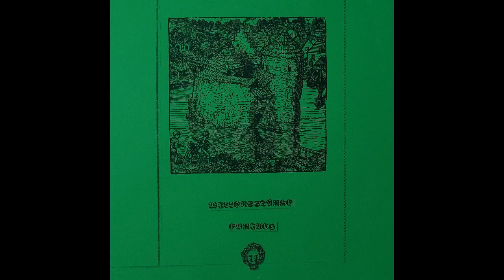Ebriach (Austria) - Willensstärke (EP 2022)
Released at the dawn of 2022, the return of the Klagenfurt based duo, Ebriach.

Another brilliant offering, further perfecting the sound of their excellent 2021 EP, "Die Tore der Uschowa".
A beautiful mix between dreamy, enchanting Dungeon Synth, and the extremely melancholic and rustic Neofolk sound, following the genre's tradition.

Tracklist:
1  Der Wolf  00:00
2  Leaving The Shire  03:48
3  Zwischenspiel  06:03
4  The Torch  08:52
5  They Could See Eyes  11:29
6  Willensstärke  15:39

Uploaded with kind permission of House of Inkantation.